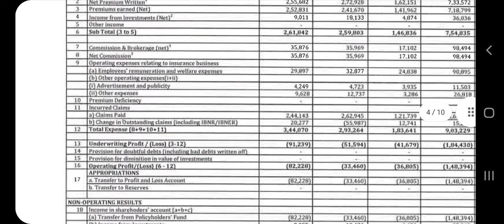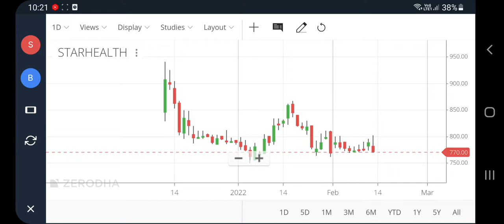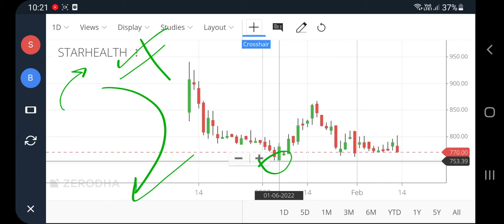Star health quarterly results, q3 results, Star health share latest news, star health ipo, pt360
Star health quarterly results, q3 results, Star health share latest news, star health ipo, pt360, profitips360